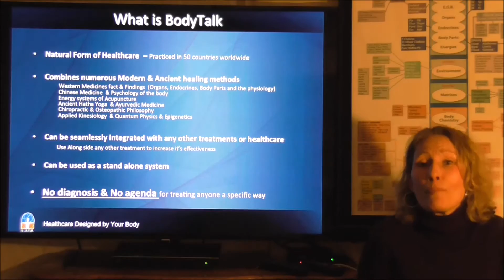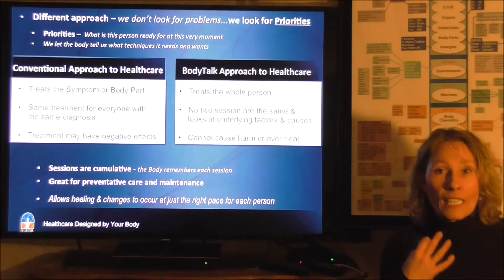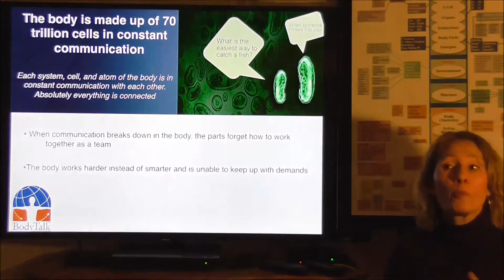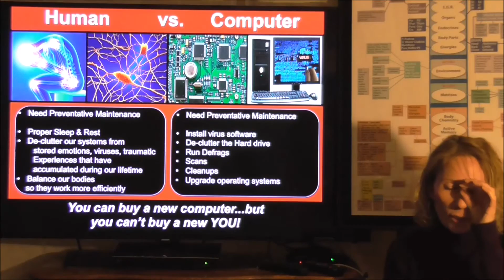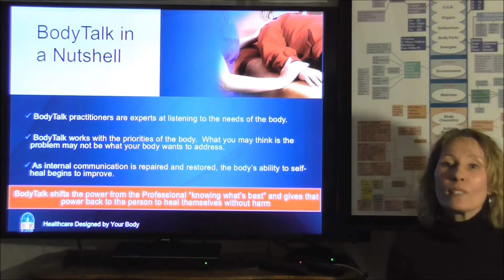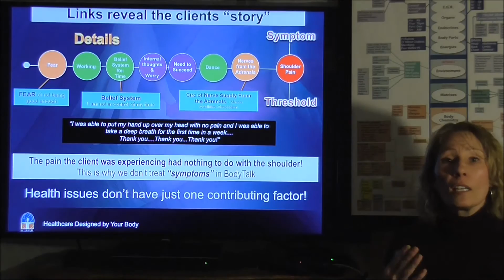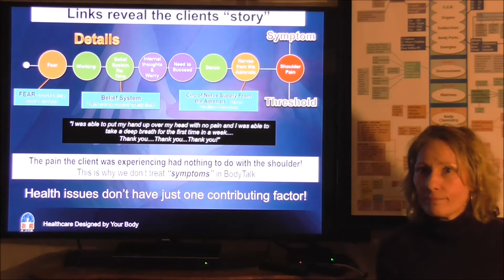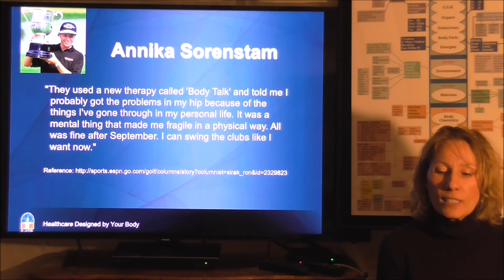What is BodyTalk and how can it work for you?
How BodyTalk was discovered, how it can help you and how revealing details of "Your Story" aids in your healing